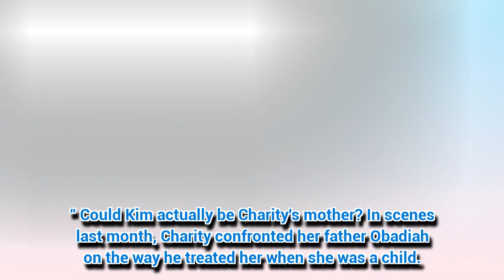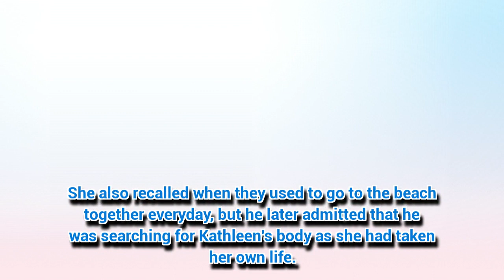Emmerdale's Charity Dingle for shock maternity bombshell in epic plot twist?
EMMERDALE'S Charity Dingle could be in for a hell of a surprise.